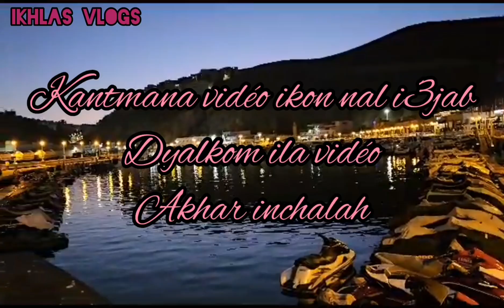تبحيرة زوينة بشاطئ كيمادو+ المرسى🐡🐟kimadi